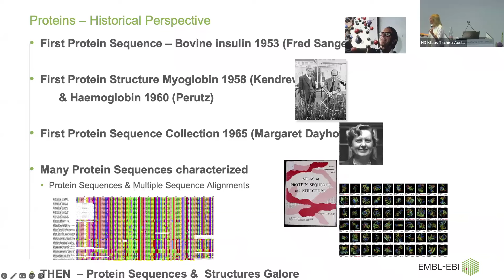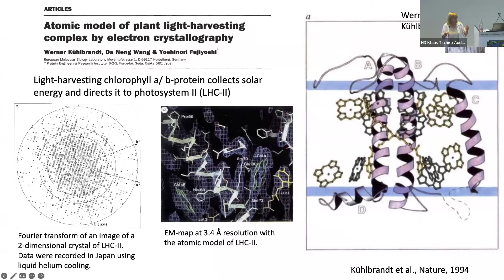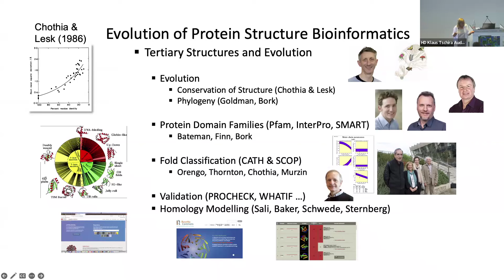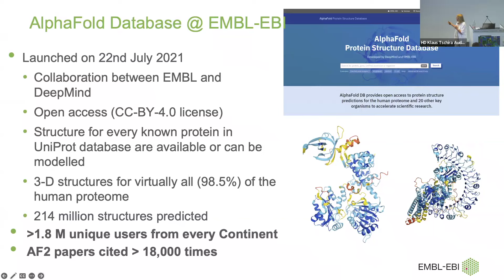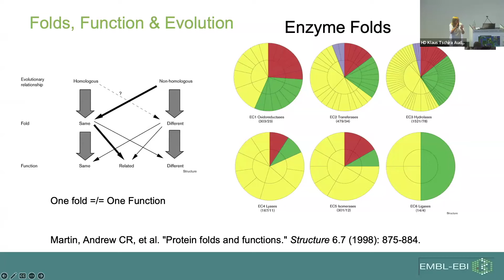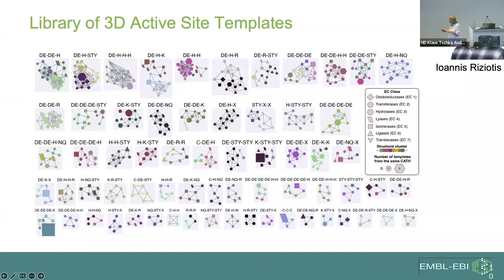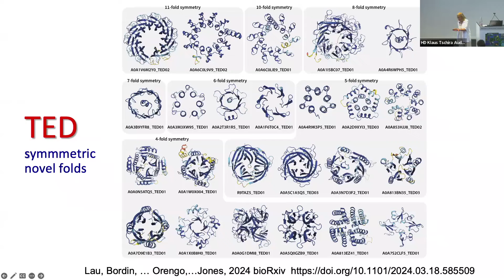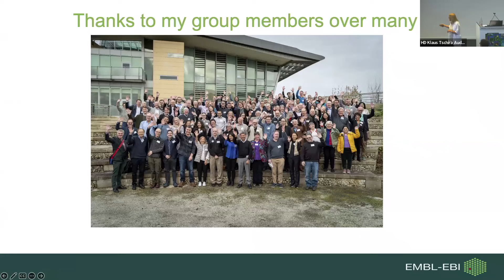Fifty years of protein structures (@ EMBL)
Janet Thornton – EMBL-EBI, UK
From the EMBL 50th Anniversary Scientific Symposium
From atoms to ecosystems – a new era in life sciences
EMBL Heidelberg and Virtual
4 – 5 July 2024